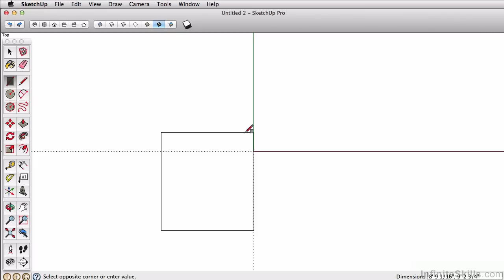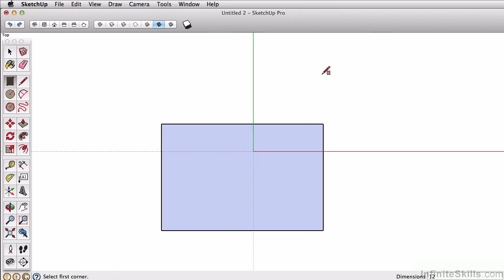SketchUp Pro 2014 Tutorial | Rectangle Tool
Want all of our free SketchUp training videos? Visit our Learning Library, which features all of our training courses and tutorials

More details on this SketchUp Pro 2014 training can be seen This clip is one example from the complete course. For more free SketchUp tutorials please visit our main website. YouTube